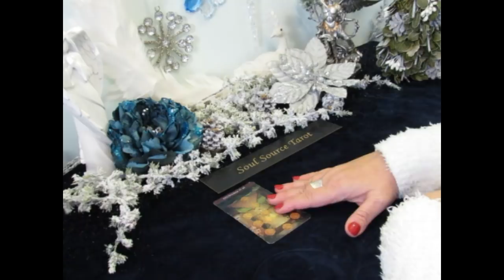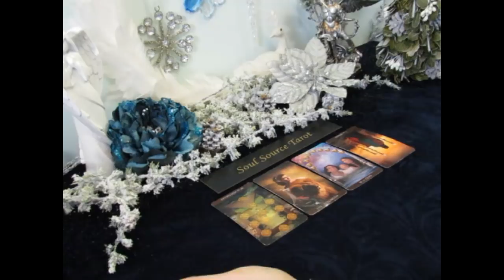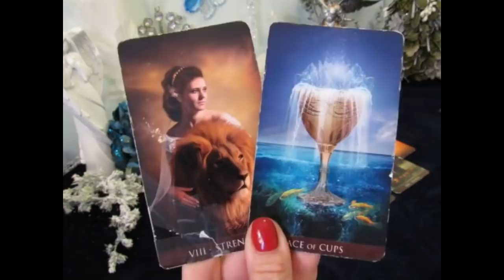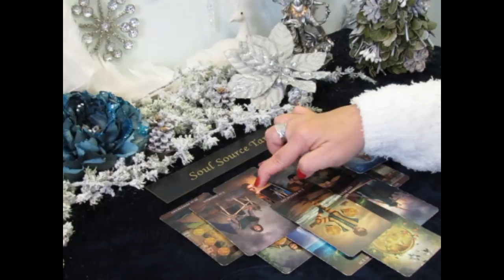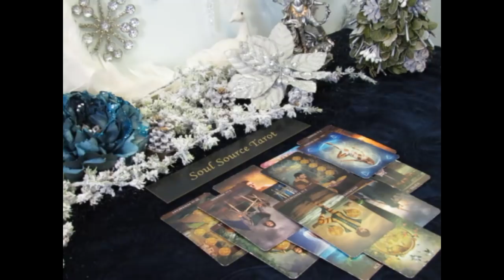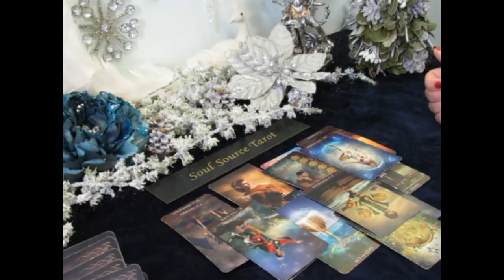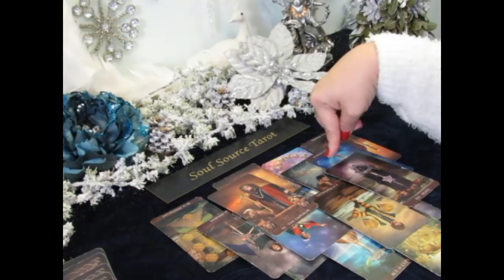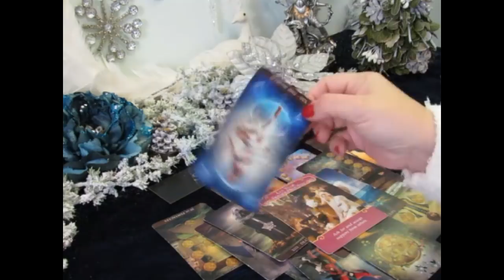~Leo~Transformation & Real Love on the Horizon~Leo January 2019 Tarot Reading